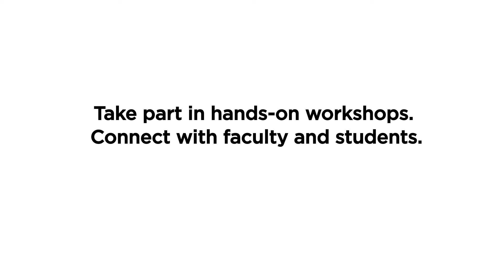Women in Natural Resource Sciences Conference at Fleming College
Description: Fleming College is hosting a Women in Natural Resource Sciences (WINRS) Conference on April 4, 2020 at our Frost Campus, with the goal of promoting careers where women are underrepresented, but where exciting opportunities exist. Get inspired! Take part in hands-on workshops and try new skills related to careers in the natural resources sector.